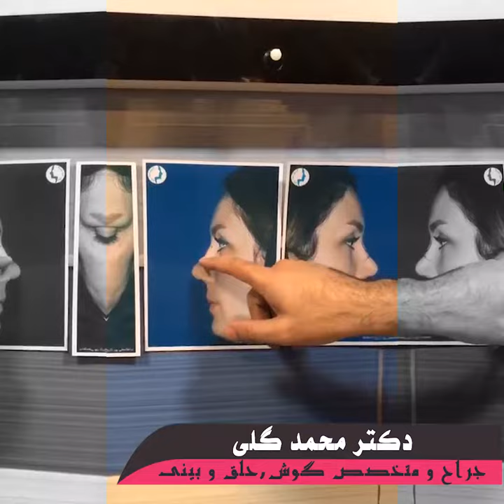Immediately after reconstructive rhinoplasty | بلافاصله پس از جراحی بینی ترمیمی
Dr. Mohammad Goli, an ENT specialist and one of the best nose surgeons in Tehran.
Tehran- Unk- North Valiasr- Sharifi Brothers St.- Next to Maskan Bank- Khashayar Doctors Building- Floor 2- Unit 5
Phone:
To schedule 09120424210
Response hours: Saturday and Monday: 16:00 to 19:00

دکتر محمد گلی متخصص گوش حلق و بینی و یکی از بهترین جراحان بینی تهران.
تهران –ونک- ولیعصر شمالی- خیابان برادران شریفی-جنب بانک مسکن-ساختمان پزشکان خشایار-طبقه2-واحد5
تلفن:
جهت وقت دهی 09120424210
ساعات پاسخگویی : شنبه و دوشنبه: 16:00 الی 19:00